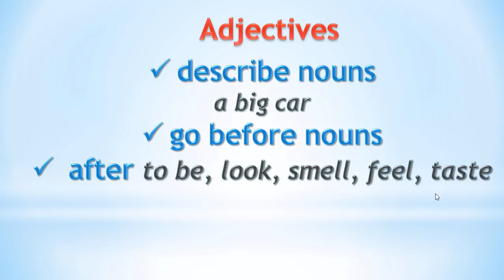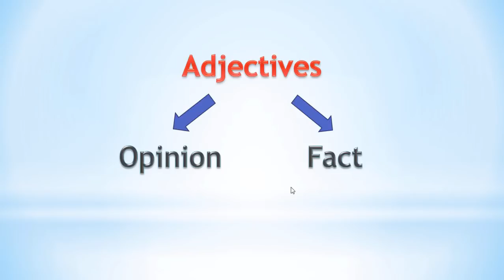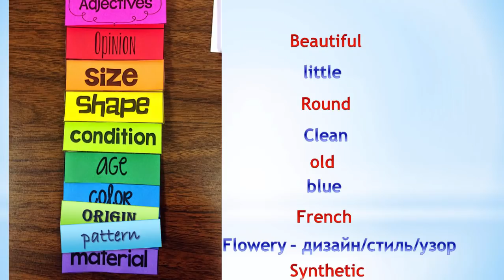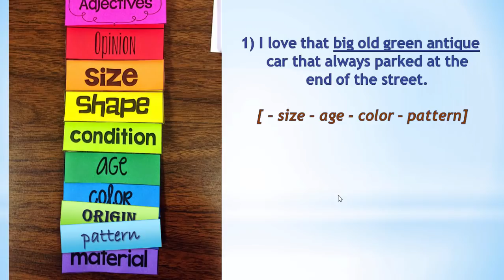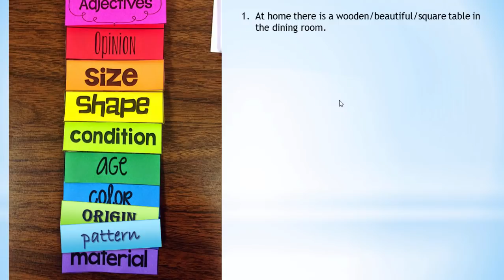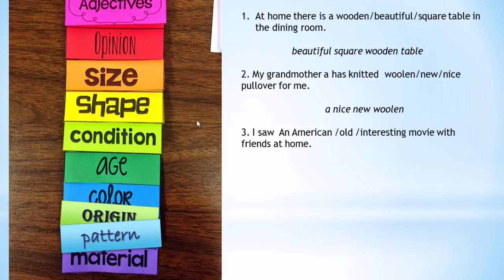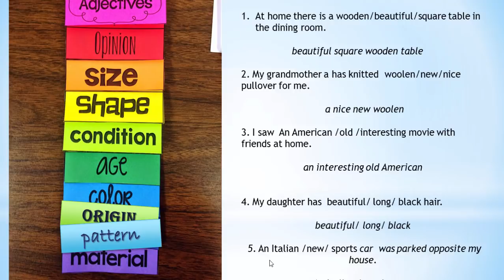Уроки Английского | Прилагательные в Английском языке | ГРАММАТИКА Английского языка.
⭐️Ждём вас в наших соц.сетях:⭐️

Полезные плейлисты с Уроками Английского нашей школы